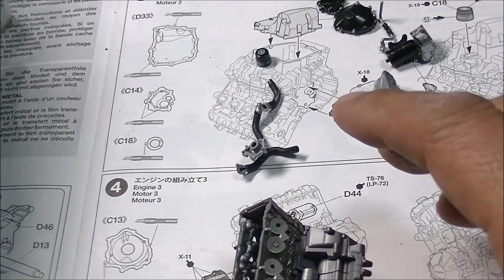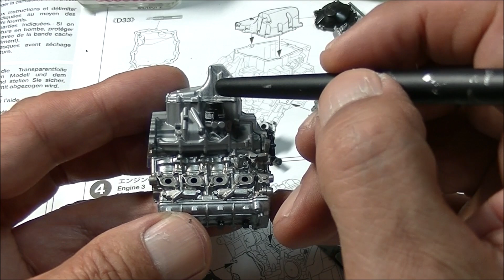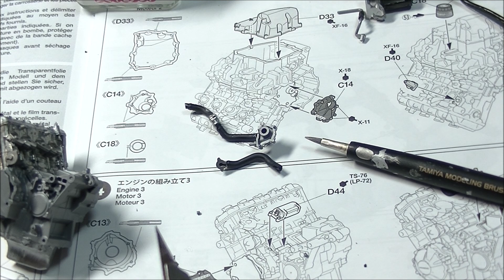タミヤ模型ホンダ1000CBR1000RR-R FIREBLADE SP 30th Anniversary（会いたかったキット）バイクプラモデル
2023年9月2日(土)ごろ発売　4,730円（本体価格4,300円）Item No:14141
【 模型要目 】★1/12スケールのプラスチックモデル組み立てキットです。★全長176mm、全幅68mm、全高96mm。★パールホワイトをベースに、ブルーとレッドをハケ塗りしたようなグラフィックはカルトグラフ社製スライドマークで表現。★内蔵型ウイングレットを装備したサイドカウルをはじめ、空力を追求した形状を実車に忠実に再現。★高性能な水冷4気筒エンジンを精密にモデル化。★エンジン、スイングアーム、フロントフォーク、マフラーなどはビス止めによりフレームに固定。★サイドカウルやアンダーカウルは脱着可能。★バックミラー面は金属製インレットマークを使用。★タイヤはリアルな質感の合成ゴム製。★レーシングスタンド付き。